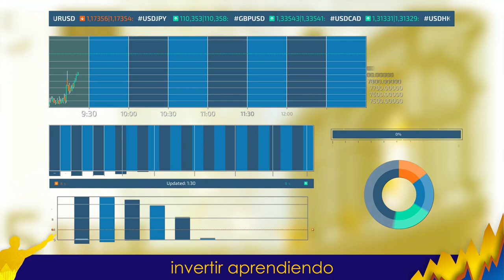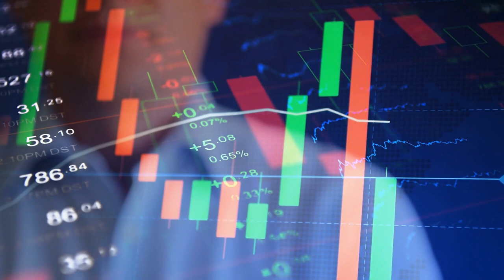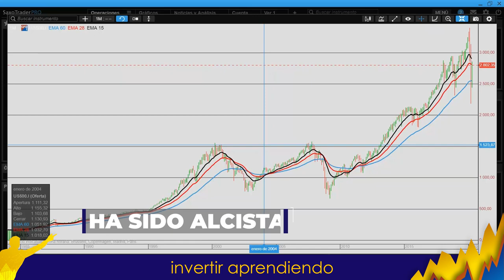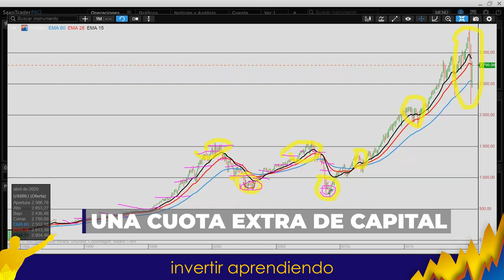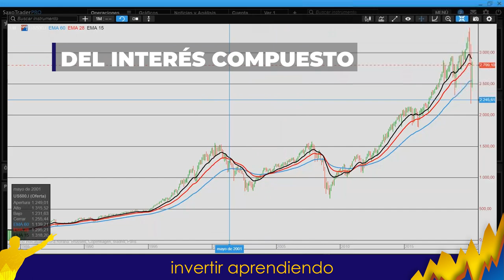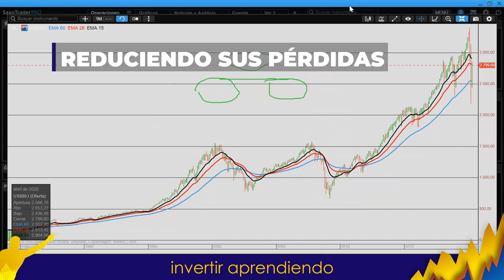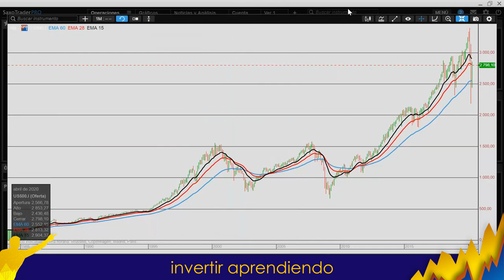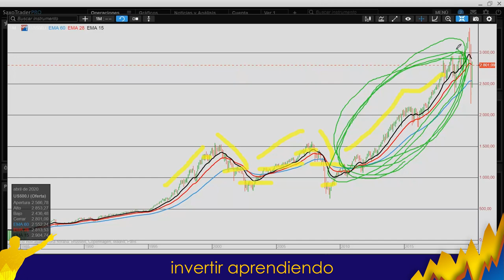Con SALARIO MÍNIMO se JUBILA con 75 MILLONES ¿Como lo HIZO? l INVERTIR en Fondos de Inversión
▼ABRIR▼ GANA +18% por 10 años y su Clientes PIERDEN -11% l ¿Por que se PIERDE dinero con los Fondos de Inversión? ¿QUE ESCONDEN LOS FONDOS DE INVERSIÓN?

VÍDEOS SUGERIDOS
10 Consejos de TRADING y de Inversión del CREADOR del DOW JONES y del ANÁLISIS TÉCNICO (Teoria Dow)